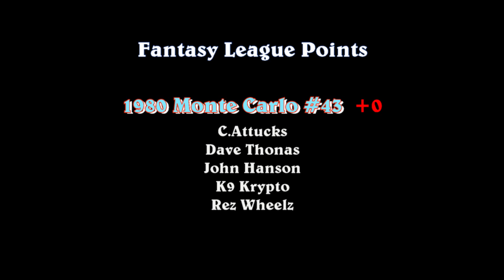1957 Chevy vs. 1980 Monte Carlo - Race 1 - Group 6 - 2020 NASCAR Championship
Event:  2020 NASCAR Championship (Group6)
Cars:  HW 1957 Chevy vs. WC 1980 Monte Carlo
Teams:  Grand Junk vs. Spinning Wheels